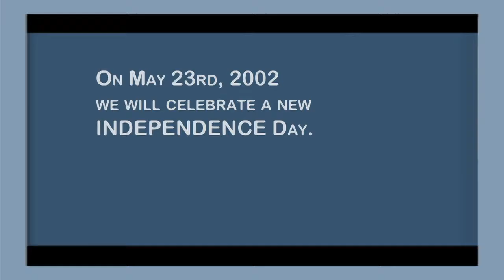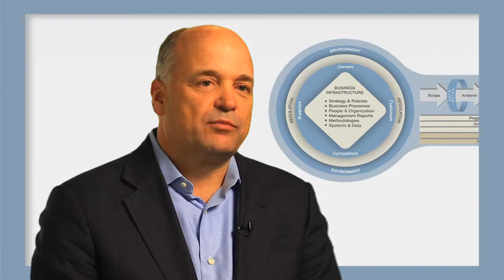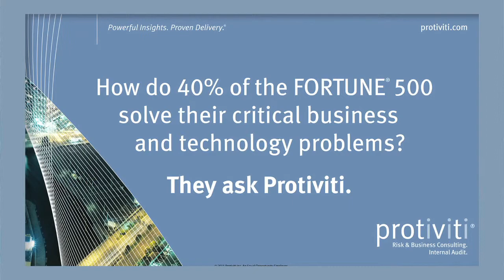Protiviti@10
Three years after Greene Creative produced this video, Protiviti's parent company, Robert Half International, implemented this production in their new hire orientation program.